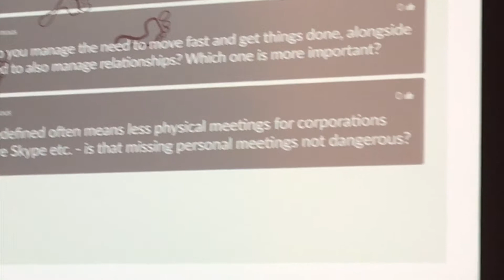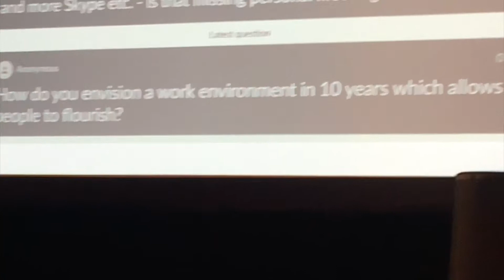WORK REDEFINED PART ONE 1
Panel discussion with Nichole Bradford, Craig Vezina, Lisa Short and Geraldine Le Meur